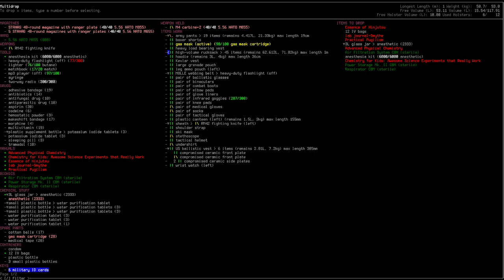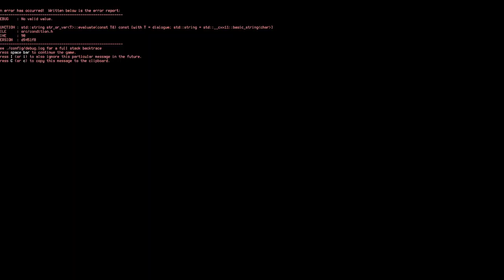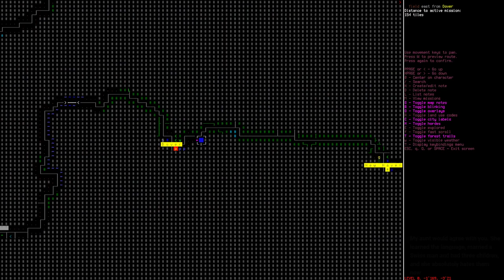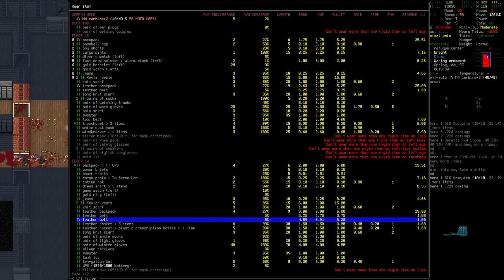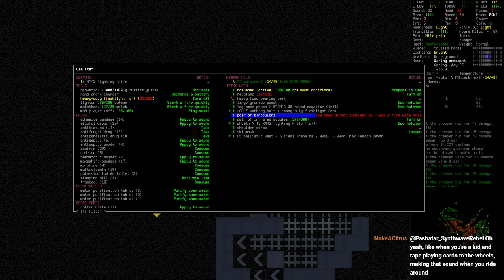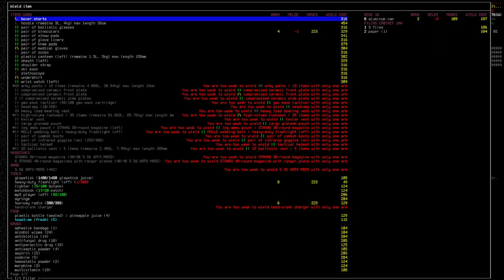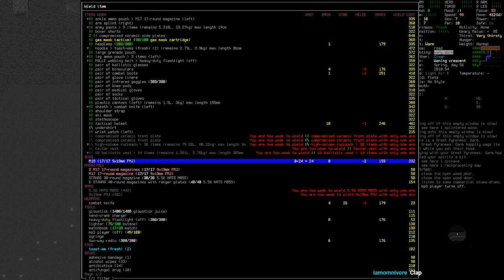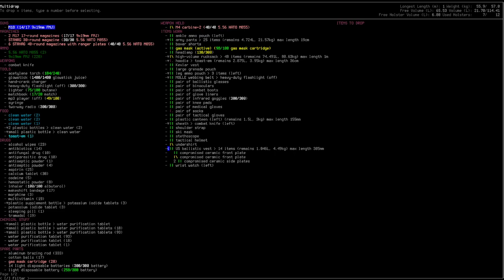Fighting for Humanity | CDDA |GER/ENG